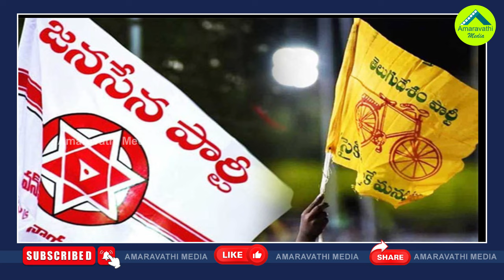ఎమ్మెల్యే అభ్యర్థుల మార్పు వల్ల ప్రయోజనం ఎంత?| Will Changing MLA Candidates Benefit CM Jagan?